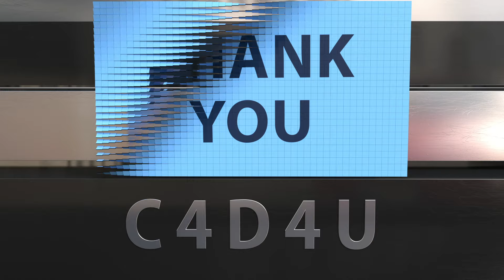400000 Subscribers Special ❤️😃❤️ Thank you very much ❤️ C4D4U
I owe it all to you. You are the very best.

A lot has really happened this year. I would never have thought that.
This year I reached the 200000, 300000 and today the 4000000 subscriber mark.
I owe it all to you. Thank you very much for that ❤️😃❤️

Rendertime:
00 Days
04 Hours
16 Minutes
31 Seconds
Rendered by multiple computers!

Unfortunately, the video has become very short. It took me a very long time to make the Christmas video. This video also took a very long time. I have started at least 4 ideas and discarded again. Then I had only one day left.
I hope you like it anyway.